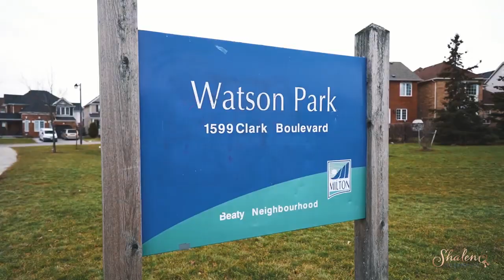1573 Jarvie Crescent Milton Ontario SOLD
This gorgeous renovated home rests on a rare 56Ft Wide lot on a family-friendly crescent In the Beaty Neighborhood.

9Ft Coffered Ceilings, wainscotting and beautiful custom trim work throughout the home.

Stunning kitchen with custom cabinetry, 6 burner gas stove, double ovens, Corian counters.

Family Room with Custom Built-Ins and storage with a gas fireplace.

Upgraded lighting throughout.